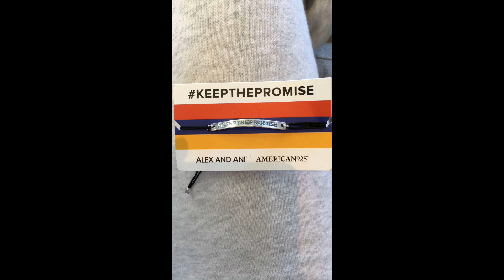Kim Kardashian Snapchat Story 21 March - 14 April 2017